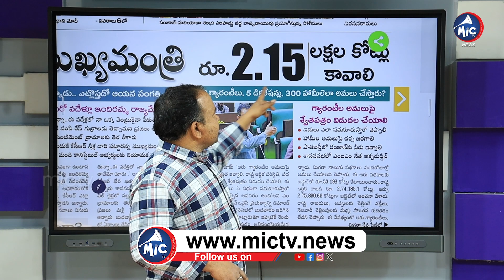6 గ్యారెంటీలకు 2.15 లక్షల కోట్లు ? Buchanna Analysis On Congress 6 Guarantees | Mic Tv News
6 గ్యారెంటీలకు 2.15 లక్షల కోట్లు ? Buchanna Analysis On Congress 6 Guarantees | Mic Tv News